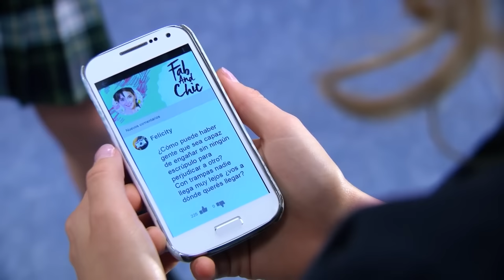Fab and chic : Soy Luna Mejores escenas Capítulo #17 Parte 3